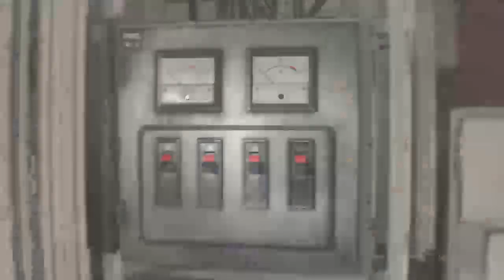Real strong Kennedy Resident Evil 2 remake episode 5 let's play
hello all zombiehunters and welcome to hell on earth today me and my bros are trying to survive on the zombie infested world and we are going to take back the world that we  brothers and we will kill all the zombie and rebuild the world back to what is left and find all the survivors and we are going to make everyone happy P.S.zombies are going to get in are way and death to all zombie